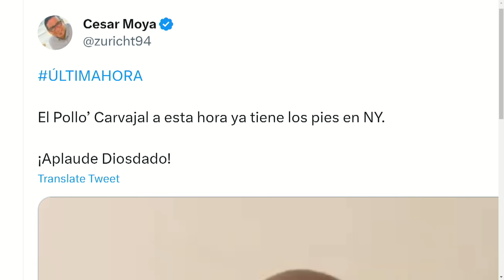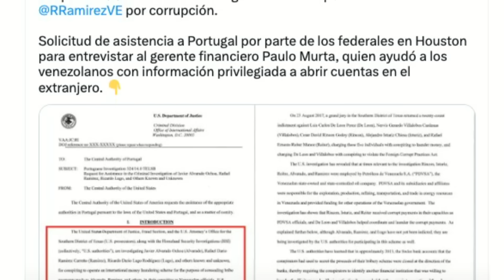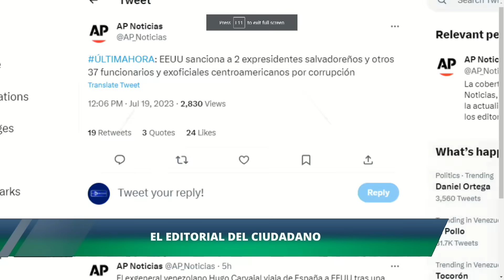Los POLLOS SÍ VUELAN!!! | El Citizen | EVTV | LeopoldoCastillo | 07/19/2023 1/5